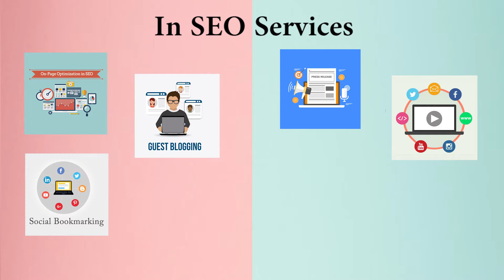Best Digital Marketing Company/Agency in North Dumdum | Best SEO Company in South Dumdum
We are the best Marketing & SEO professional providing our services worldwide.
If you need some long-term engagement then we are also providing marketing & SEO professionals on-demand or contract basis. So if you are looking for the best marketing professionals in Dumdum or SEO professionals in Dumdum then you can contact us or call us and our team will take care of all of your problems. We are available to work on a monthly, hourly, or simply by project basis, so you don’t have to worry about anything.

Best Marketing Company/Agency in Dumdum
Codinglions is the best marketing company in Dumdum, our team can help you with Blog Writing, Social Media Marketing, Email Marketing, Influencer Marketing, Video Creations, Graphic Designing, Managing Google Ads, and a lot more as per your business requirements. Our team can manage your brand’s social media profiles and can assure you will get more business every month. We provide outstanding marketing solutions so it doesn’t matter that either you need to promote your business at the national level or international.

Best SEO Company in Dumdum
Codinglions is the best SEO company in Dumdum, our team can help you with On-Page Optimization, Press Release, Guest Posting, Image & Video Sharing, Social Bookmarking, Directory Submission, Link Building, PDF/PPT Submission, and a lot more to help your business. We provide monthly, quarterly, yearly SEO services: also if your business will need some individual SEO service we can assist and help you in the best possible way.